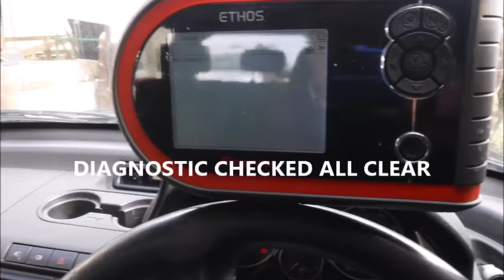LAND ROVER FREELANDER TD4 2005 HIGH SPEC FOR SALE £2695